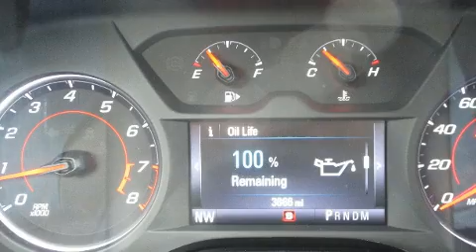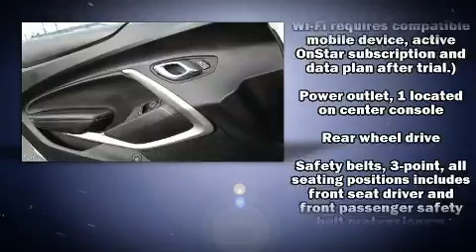2016 Chevrolet Camaro 1LT in San Antonio, TX 78229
Superior Hyundai
4800 NW Loop 410

Here's a great deal on a 2016 Chevrolet Camaro. With less than 4,000 miles on the odometer, you'll be sure to appreciate this model's condition and value. Chevrolet made sure to keep road-handling and sportiness at the top of it's priority list. It features an automatic transmission, rear-wheel drive, and a refined 6 cylinder engine. Turbocharger technology provides forced air induction, enhancing performance while preserving fuel economy. It's equipped with tons of terrific amenities, but it won't break your budget. Such as remote keyless entry, variably intermittent wipers, a trip computer, front bucket seats, air conditioning, power door mirrors, power windows, and power front seats. Chevrolet ensures the safety and security of its passengers with equipment such as: head curtain airbags, front SIDE impact airbags, traction control, brake assist, a panic alarm, onStar, and 4 wheel disc brakes with ABS. With electronic stability control supplementing mechanical systems, you'll maintain precise command of the roadway. We have a skilled and knowledgeable sales staff with many years of experience satisfying our customers needs. They'll work with you to find the right vehicle at a price you can afford. Stop by our dealership or give us a call for more information.